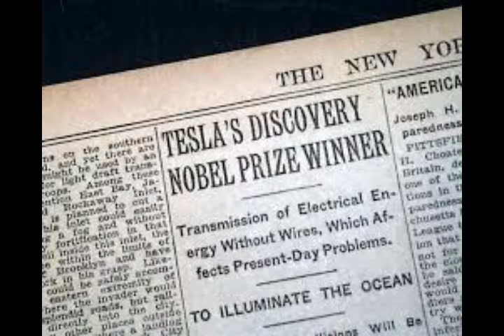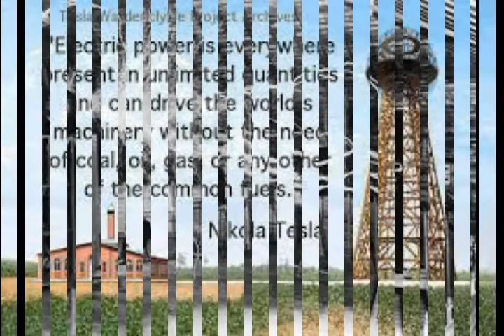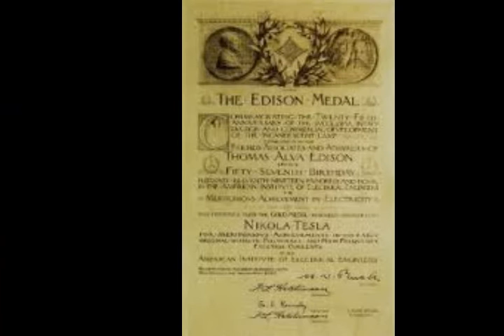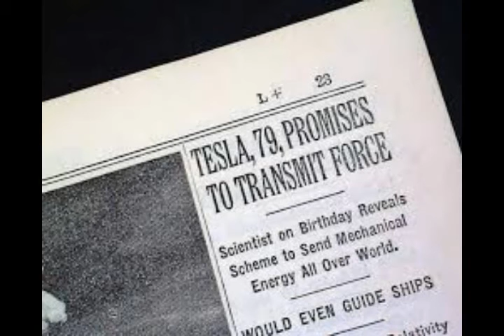' Nikola Tesla ' Written and performed by John Francis Kennedy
Kraftwerk could do an amazing version of this, I wrote  this with no repeating melodies, also tried to keep the counterpoint simple but interesting, tesla was the inventor of alternating current, which we all use  today, died in relative obscurity .